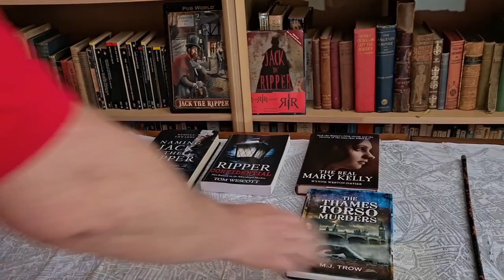The House of Lechmere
The House of Lechmere - promo with Edward Stow.
This is a new channel looking in detail at the case against Charles Lechmere as Jack the Ripper.